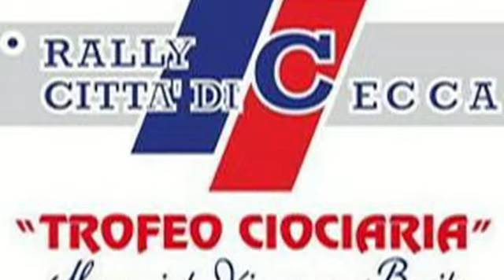MINCHELLA CARCONE RALLY CECCANO 2013